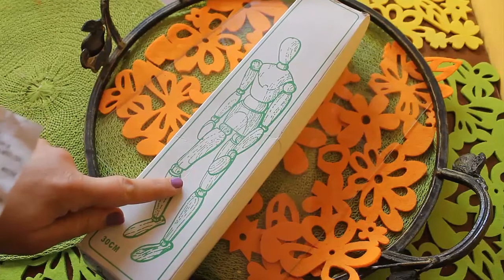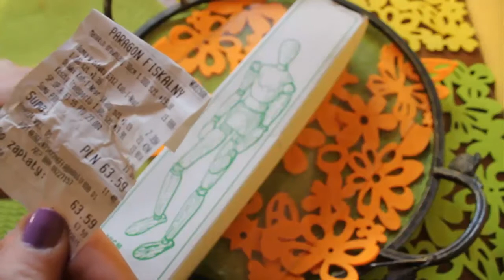190=Plastycznie uzdolniony manekin;)